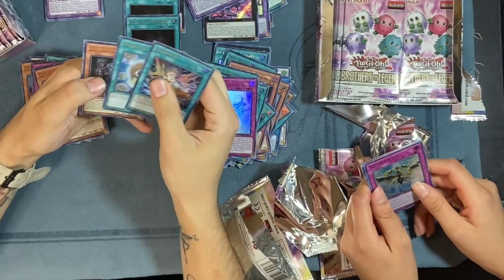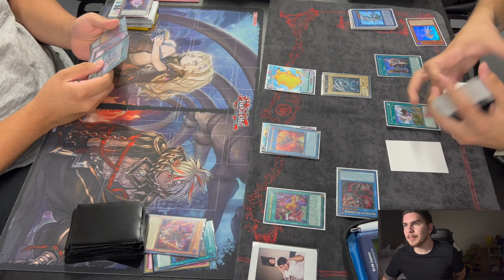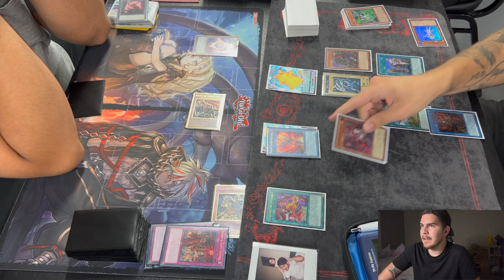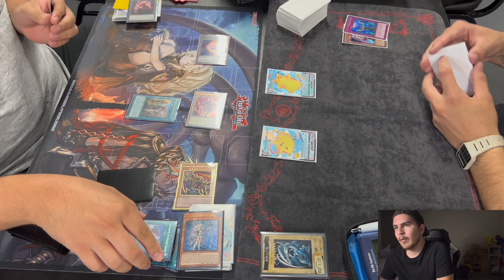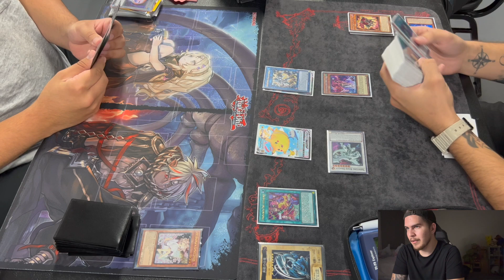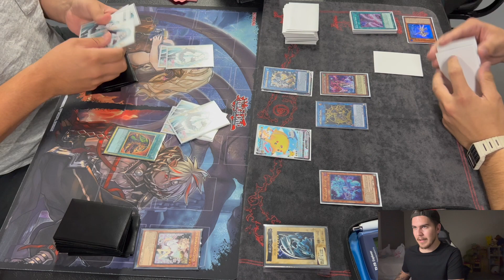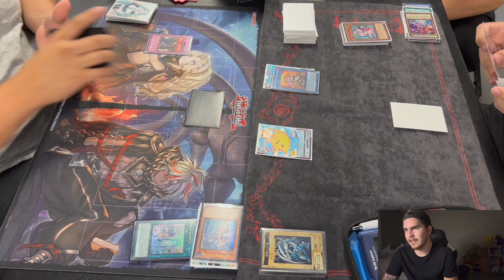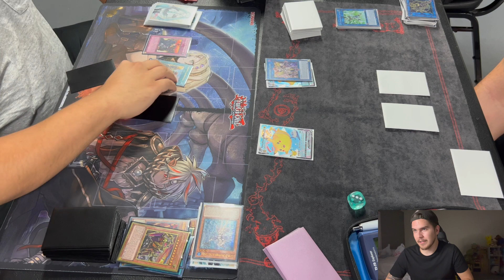Yugioh! *LIVE DUEL COMMENTARY* LIBROMANCER (PAPA) VS BRAVE DESPIA!